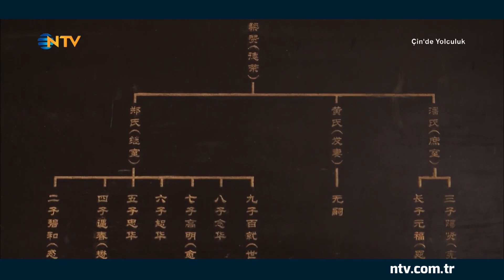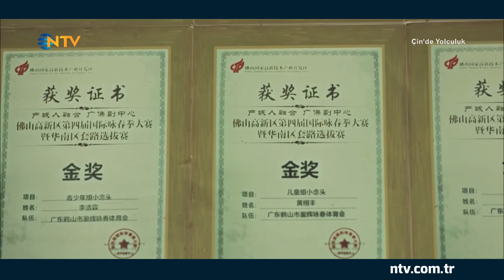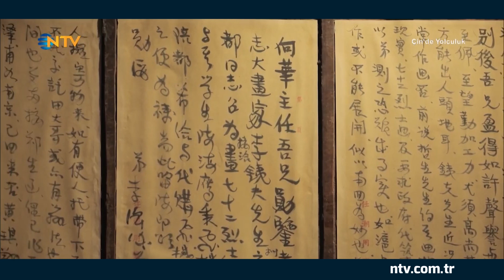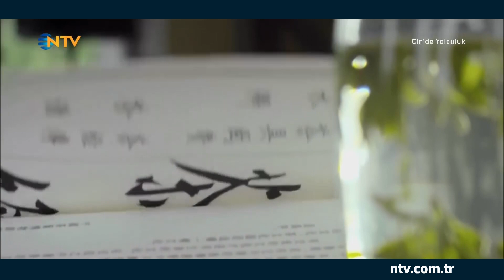NTV | Çin'de Yolculuk 7.bölüm (10 temmuz 2021)